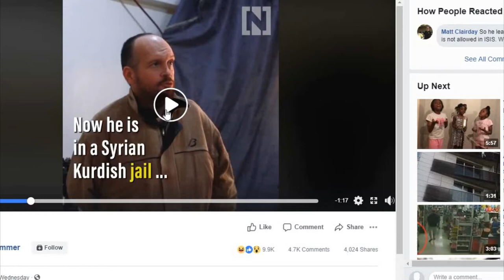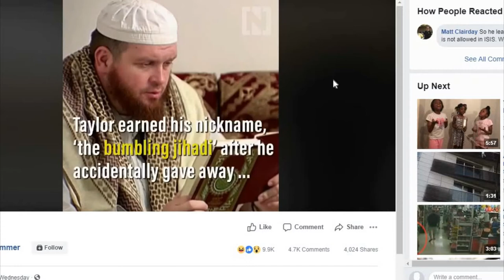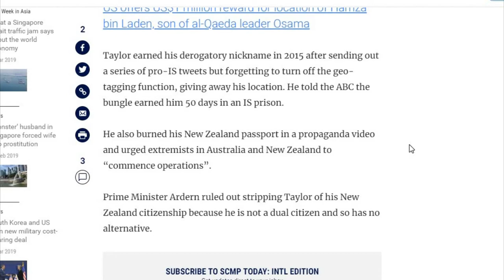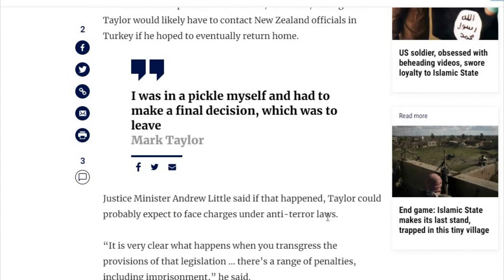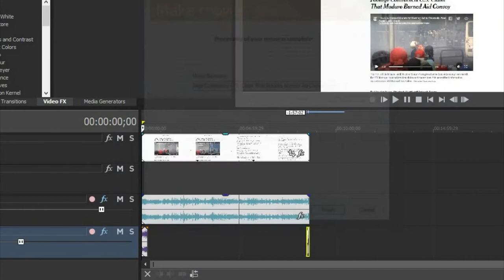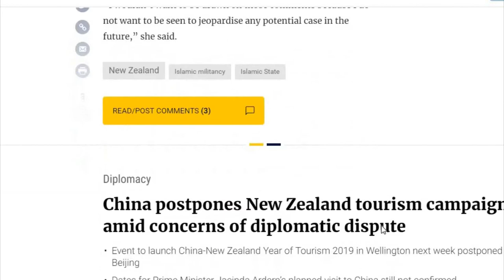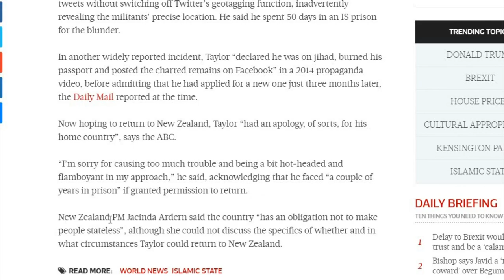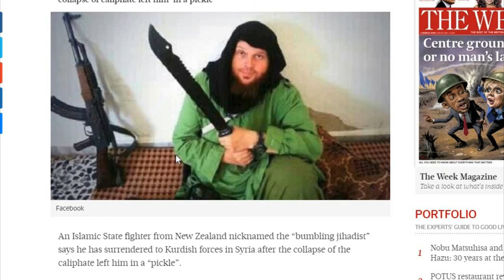‘Bumbling’ Jihadi wants to return home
"While the United States has called on allies to take back and punish their own ISIS fighters in Syria, New Zealand's politicians seem less than keen to bring home their "bumbling jihadi".

New Zealander Mark Taylor was captured and is being held by the Syrian Democratic Forces after serving nearly five years with Islamic State.

The 42-year-old made headlines after revealing ISIS locations in a bragging tweet in 2014 and was placed on a US watchlist for promoting terrorist attacks in Australia and New Zealand through videos on social media.

New Zealand jihadi Mark Taylor. The NZ government does not want him to return home after his time in Syria.
Supplied
He was also in Australia on-and-off over 25 years and was deported by ASIO in 2010 as a security threat.

Questions now remain about what happens to him from here.

Mark Taylor was placed on a United States terrorist watchlist after he “used social media, including appearing in a 2015 IS propaganda video
'Bumbling Kiwi jihadi' who revealed location via Twitter captured in Syria
"If he can stay over there and be other people's issue, I think that's what New Zealanders would want," New Zealand opposition leader Simon Bridges told reporters on Tuesday.

"It's not our responsibility to bail out a terrorist ... He's made his bed."

Mark Taylor was placed on a United States terrorist watchlist after he “used social media, including appearing in a 2015 IS prop
Supplied
However, Bridges - like New Zealand's government - accepts Taylor is a Kiwi citizen with no passports elsewhere and legally can't be kept out.

Last month, US Secretary of State Mike Pompeo urged members of the global coalition to defeat Islamic State - which includes New Zealand - to repatriate their foreign fighters and prosecute them.

New Zealand Prime Minister Jacinda Ardern says officials will issue Taylor an "emergency travel document" (he has no current passport) to get to New Zealand, but he'd have to make it to a consulate in Turkey first.

On Tuesday she told the AM Show while New Zealand accepted Taylor was its problem, her government was making no efforts to get him freed.

"We do not have individuals on the ground able to facilitate anyone's return directly from this detention centre," Ardern later told reporters.

Columns of black smoke billow from the last small piece of territory held by IS militants as US-backed fighters pounded the area with artillery.
AP
"That is why we made it very clear from the beginning that New Zealanders should not travel in Syria."

Kiwi diplomats aren't obliged to help get Taylor on a plane either, begging the question of how he'd travel back, given he's on international terrorist watchlists.

The Global Terrorism Index has found terrorism took 27 per cent fewer lives in 2017, with three Australian deaths.
Deaths from terrorism fall globally as IS power fades
Nonetheless, politicians have moved to assure the public Taylor could face charges under New Zealand law if he made it back, including some offences which carry lengthy prison sentences.

Taylor told the ABC he had only been deployed as a guard by ISIS before surrendering in December due to a collapse of basic services.

He also lamented being unable to afford a female slave."

-SBS